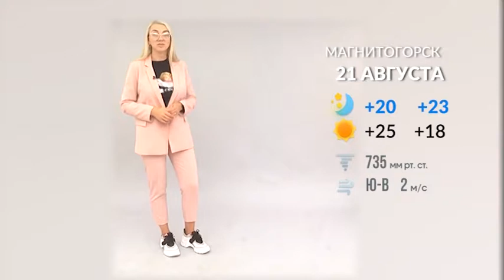ПРОГНОЗ ПОГОДЫ (21.08)